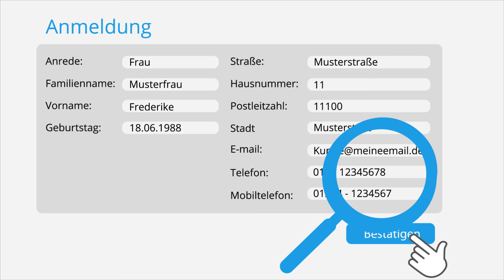Wie funktioniert die Videoidentifikation? (Video ID von WebID)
Schnell, sicher und von überall

VideoID  ist ein Produkt zur Videoidentifikation von Privatpersonen und orientiert sich an den hohen Anforderungen des Geldwäschegesetzes (GwG). Das bedeutet, dass wir alle Vorgaben einhalten und alle Daten erheben, verifizieren und mit dem Ausweisdokument abgleichen, die das GwG zur eindeutigen und sicheren Personenidentifizierung verlangt.
Doch wie genau sieht ein so genannter Video-Identifikationsprozess aus?
Dies zeigen wir Ihnen schnell und einfach erklärt in unserem neuen Erklärvideo.